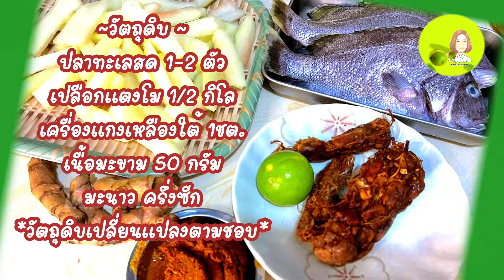แกงเหลืองเปลือกแตงโม สรรพคุณดีมาก รสเข้มข้นสไตล์แกงใต้ Ep.97Southern Sour Soup with watermelon rind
สวัสดีค่ะ ทุกๆท่านที่ติดตามรับชม "วันนี้ทางช่องแม่ครัวคอนโด ขอแนะนำ  "เมนูแกงเหลืองใต้ เปลือกแตงโม" ซึ่งได้ทานเป็นประจำ และอร่อยมากๆ เนื้อเปลือกแตงโม มีสรรพคุณข่วยลดอาการ ปวดเมื่อยนื้อ กล้ามเนื้อช่วยผ่อนคลาย สำหรับท่านใดที่ยังไม่ลองทาน ทานแตงโมครั้งหน้า แต่ต้องใช้เปลือกหนาค่ะ ลองนำมาทำแกงส้ม หรือแกงเหลืองใต้ ทานกัน  รับรองอร่อยถูกปากเข้ากันดีกับเครื่องปรุงมากๆและเนื้อปลา
เลยค่ะ ติดตามเฟสแม่ครัวคอนโดทางเฟสบุ๊คtps://